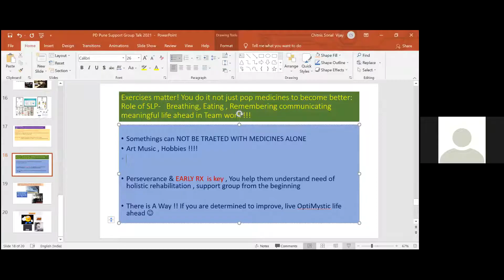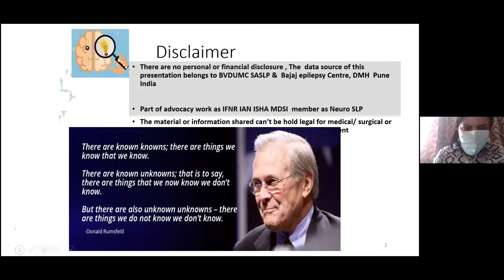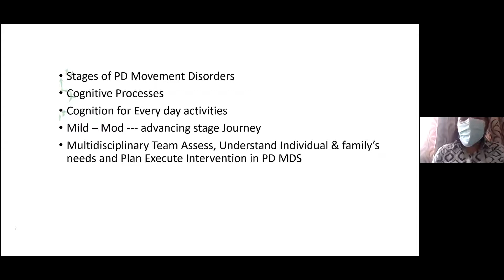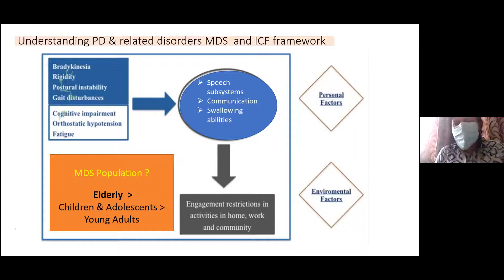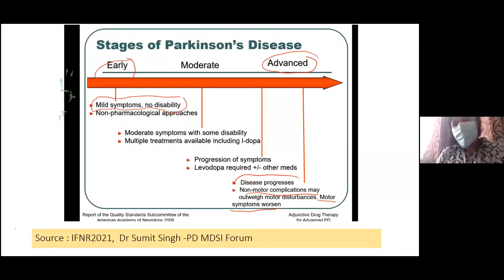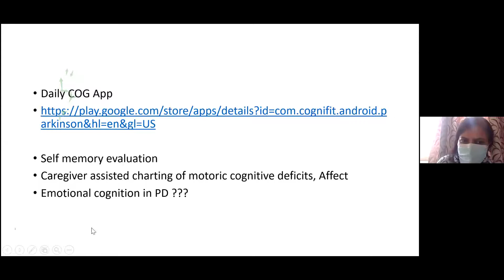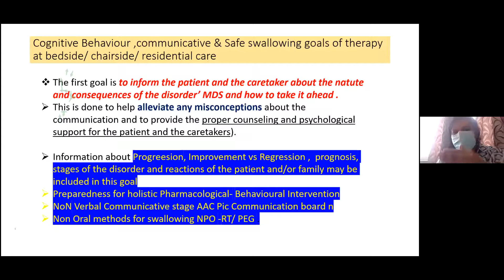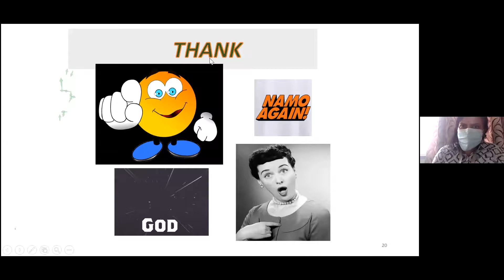सोनल चिटणीस - Cognitive Neurorehabilitation in Movement disorders : Things to understand & address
सोमवार दि.10 मे रोजी पार्किन्सस मित्रमंडळाने  व्हिडिओ कॉन्फरन्स आयोजित केली होती. त्यावेळी सोनल चिटणीस यांचे 'Cognitive Neurorehabilitation in Movement disorders : Things to understand & address' या विषयावर व्याख्यान झाले.